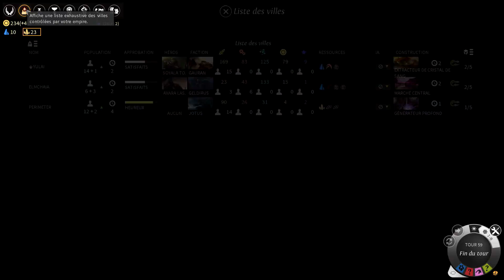Endless Legend - Episode 7